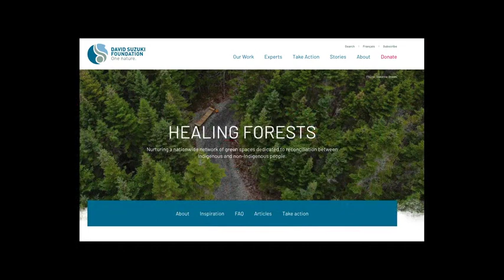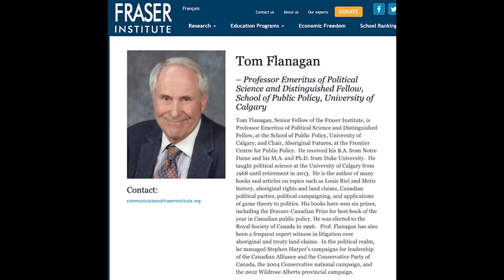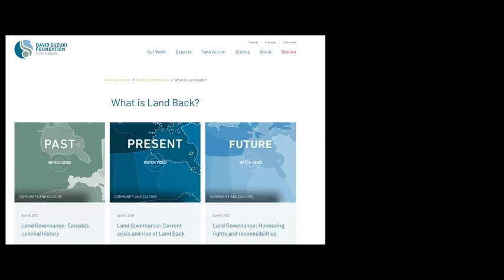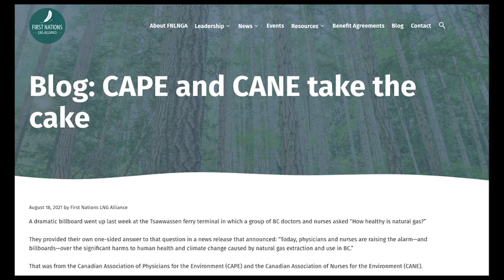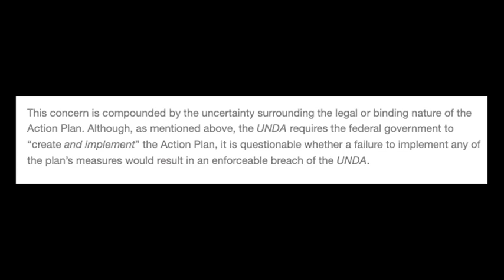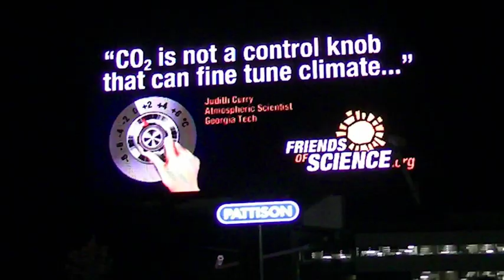UNDRIP - United Nations Declaration on the Rights of Indigenous Peoples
On June 23, 2023, Justice Canada released its Action Plan for implementing the United Nations Declaration on the Rights of Indigenous Peoples (UNDRIP).  However, there seem to be conflicting views on how this complex matter will be implemented in Canadian society, even within the Indigenous community.  David Suzuki Foundation is promoting a view that we should plant reconciliation forests, give 'land back' sovereignty, and employ young people as land guardians, water guardians and fire keepers.  Meanwhile, policy analyst Melissa Mbarki writes that First Nations was to develop energy and resource options, but the federal climate plan is in the way, and doesn't comply with UNDRIP.  Some of these issues revolve around compensation; Thomas Flanagan has written a report on that for the Fraser Institute.  Meanwhile, the Canadian Association of Physicians for the Environment (CAPE) has been denouncing grassroots Indigenous groups promoting energy projects like Liquified Natural Gas (LNG) as being proxies for industry.  It turns out that CAPE was funded for $495,000 from the McConnell Foundation in 2022 for climate activism. Ever since then CAPE has been attacking LNG projects.  An article in the Hill Times by two CAPE associates denounced Indigenous grassroots pro-LNG energy groups.  It turns out that McConnell Foundation contributed $10,000,000 to a Blackrock Global Renewables Fund II in 2017 - so who is the proxy here?  Looks like the 'pot is calling the kettle black.'   The federal Justice department's UNDRIP Action Plan calls for all laws in Canada to be aligned with UNDRIP - yet few Canadians are even aware of this, let alone the potential sea change in our economy and democracy.  This video raises these matters for public review. Find out more about Friends of Science: Providing Insight into Climate Change.